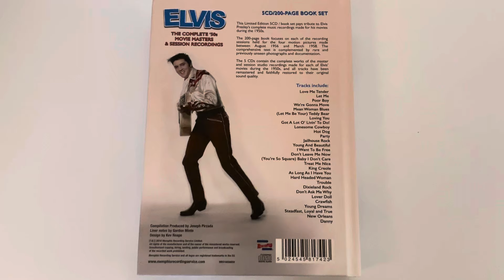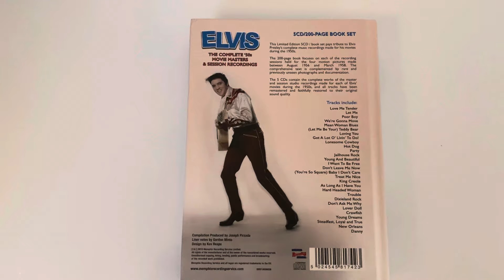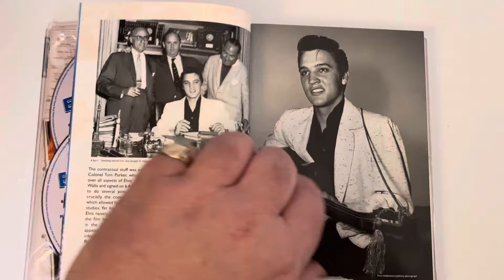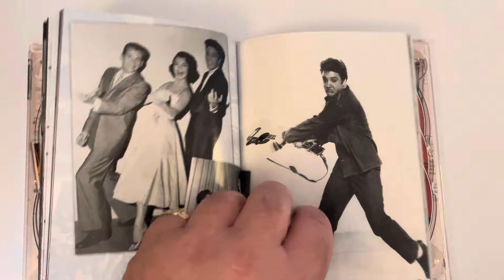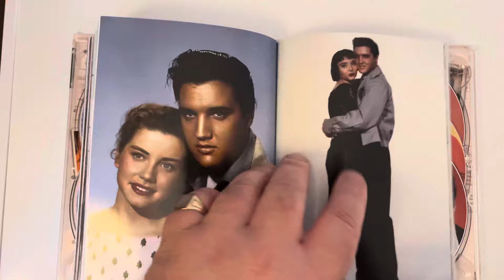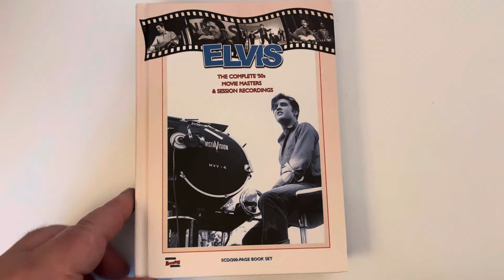ELVIS.. THE 50’s MOVIE MASTERS and SESSIONS RECORDINGS.. ( M.R.S )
This is a beautiful 5 cd book set from the MRS label that was released in 2018.. Called THE 50’s MOVIE MASTERS and SESSIONS RECORDINGS..